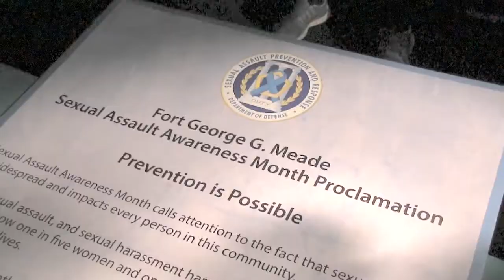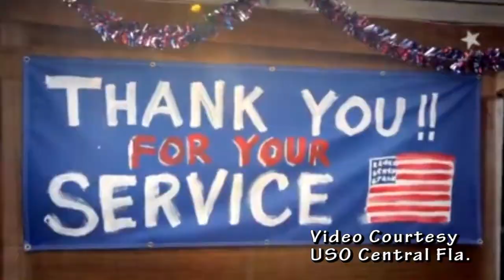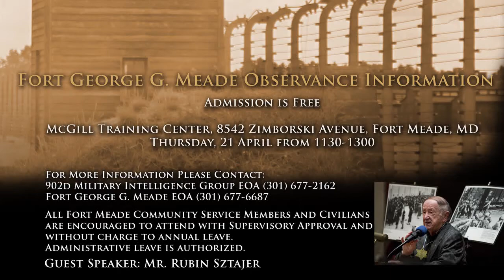Meade Week for April 15, 2016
On this edition:  April is Sexual Assault Awareness Month, Meade High hosts Military Appreciation Event, the USO invites a special celebrity guest, Holocaust Observance coming up, and Fort Meade's Earth Day Celebration is on the 28th.  These stories and more on Meade Week!